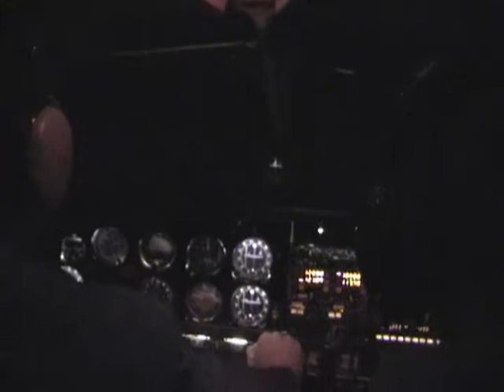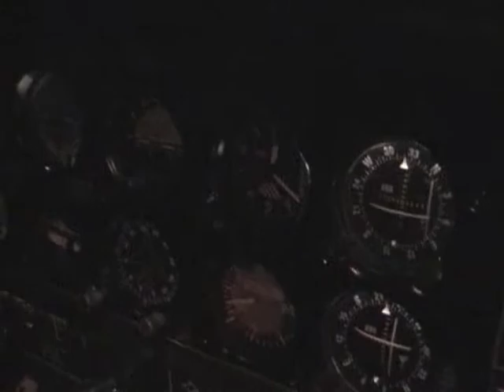Short Night Flight KBDR KFRG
Flying PA-28-181 From KBDR to KFRG at night December 2003